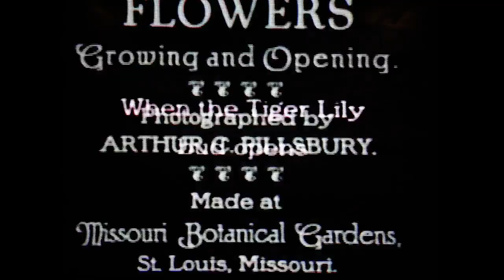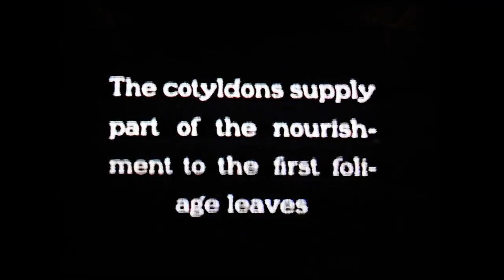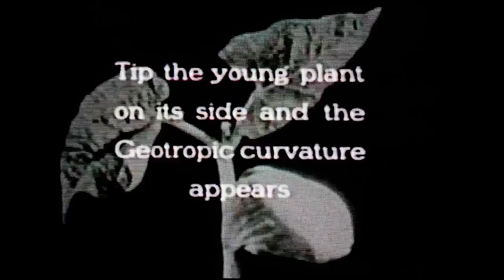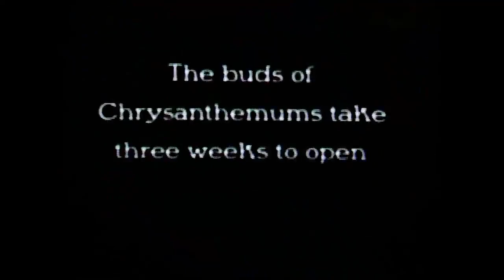1927 Time Lapse by A C Pillsbury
1927 Time Lapse by A C  Pillsbury